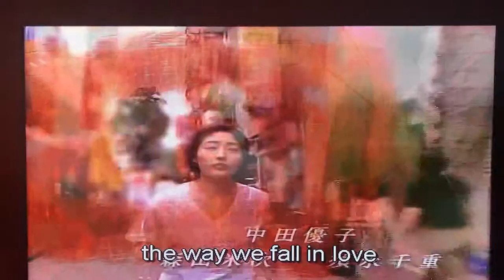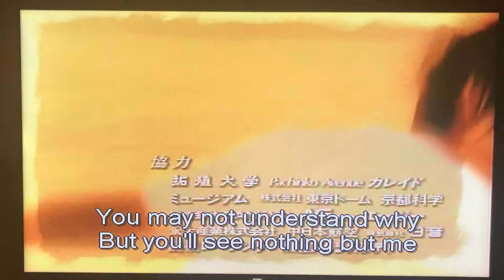Saigo no Koi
Saigo no Koi ( last love ) 1997